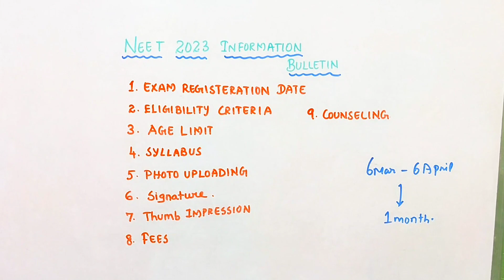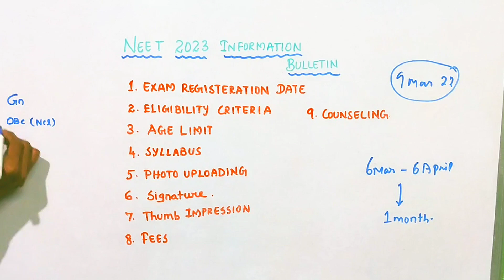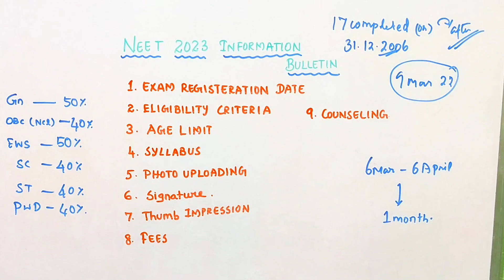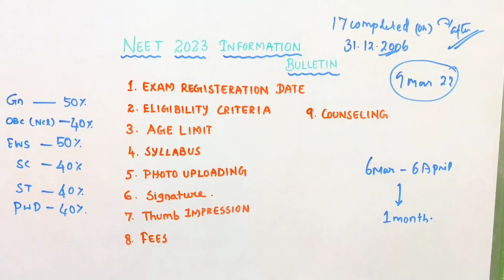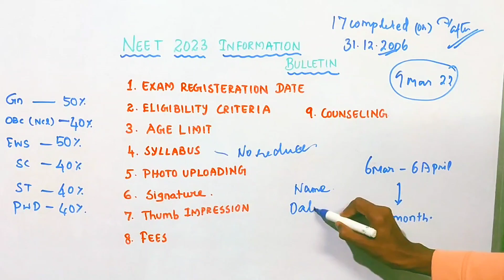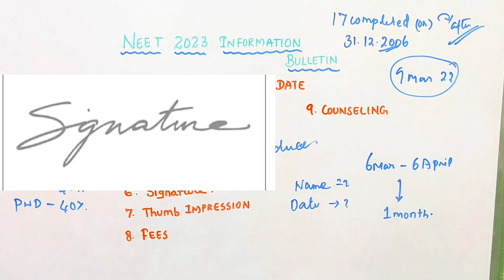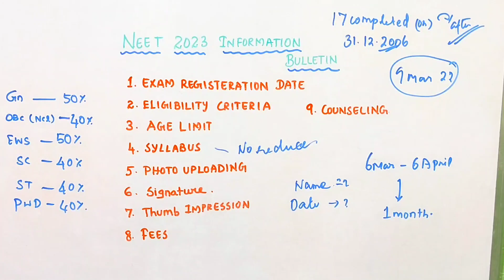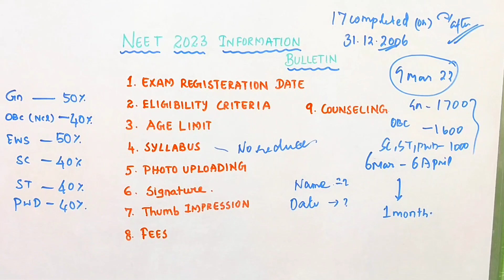Neet 2023 uploaing photo documents doubt clarified😊😊|| Major doubts clarified😊😊😊